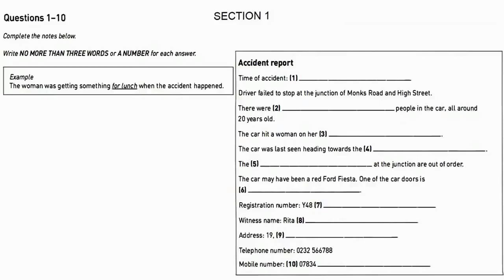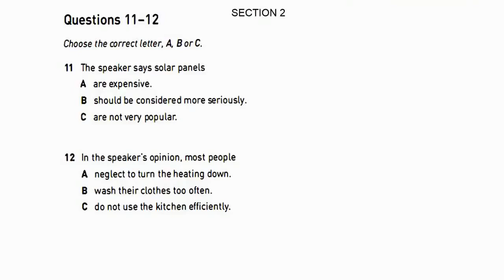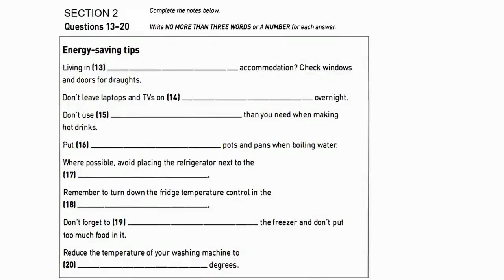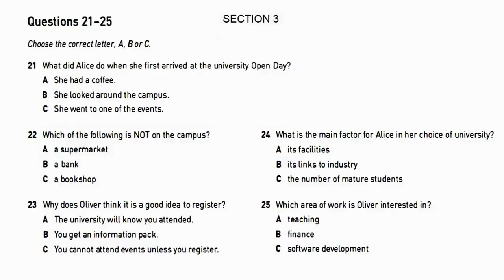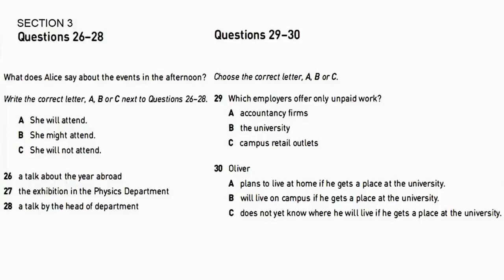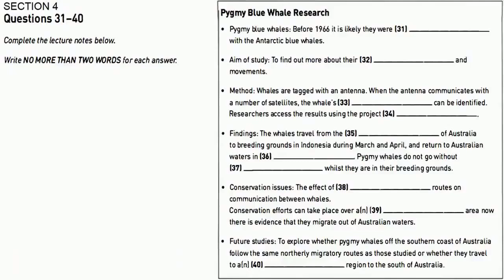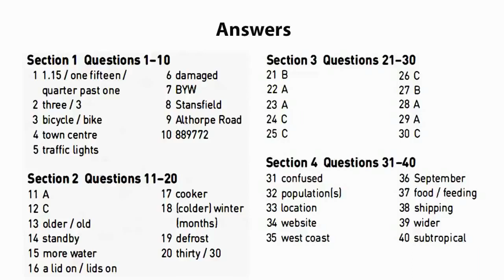IELTS Listening Practice Test 2019 With Answer | Part-06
British Council IELTS Listening 2019 Practice Test With Answer

The IELTS Listening module consists of four sections. In each section you will hear a recording of a monologue or conversation. Each recording lasts around five minutes. See below for information on all four sections.

While listening, you have to answer ten questions, which can be multiple choice, short answer, or filling in the gaps in a sentence, diagram, or data table. There is additional time at the end of the test to write your final answers on the answer sheet.

The Listening module is the same in both the academic and general training versions of IELTS. The Listening module lasts around 35 minutes and is the first part of the test.

IELTS Listening Section 1: General conversation

Time: 5 mins approx. Questions: 10

Examples: An interview about student wellbeing; A telephone conversation about buying travel tickets; A student asking about accommodation.

IELTS Listening Section 2: General talk

Examples: A radio programme about local history; A short talk about healthy eating; A presentation about student services.

IELTS Listening Section 3: Academic conversation

Examples: A discussion between a student and a tutor about an assignment; A seminar discussion about a research project; Two students discussing homework.

IELTS Listening Section 4: Academic lecture

Examples: A lecture on the history of photography; A lecture on volcanoes; A lecture on animal behaviour. (You do not need any knowledge of these topics to answer the questions.)

After listening

You then have 10 minutes to transfer your 40 answers from the question paper to the answer sheet. You must use a pencil and any spelling errors will be penalised.